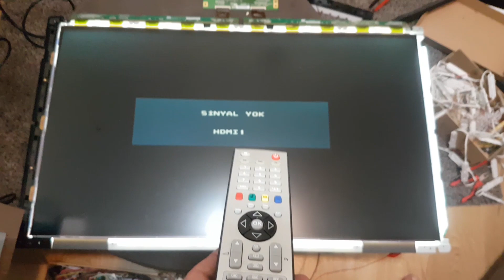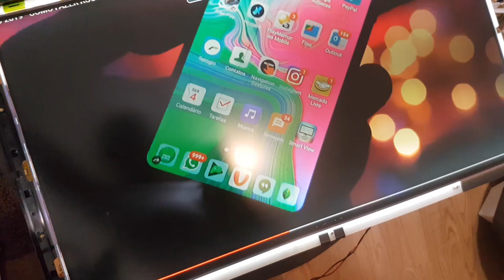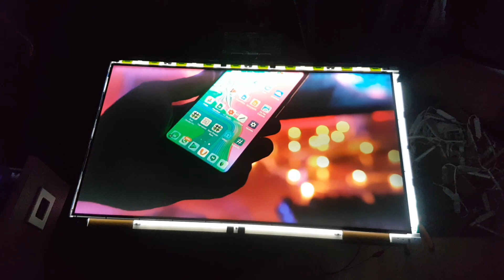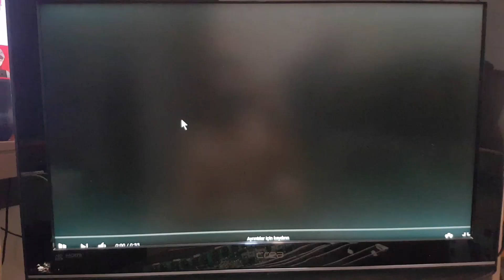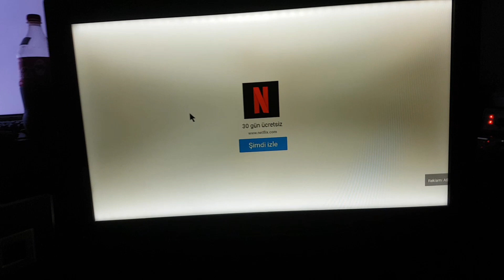Eski Lcd tv'yi Led Tv ye çevirdim! / LcdtoLed for old tv!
Eski Lcd tv'yi Led Tv ye çevirdim! LcdtoLed